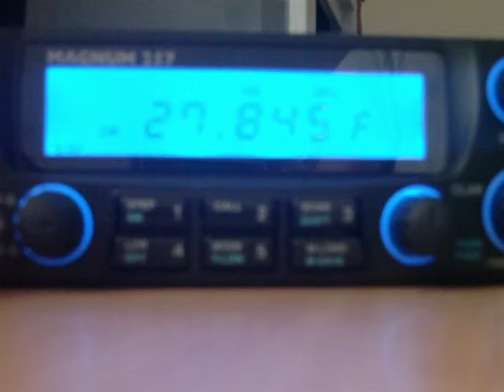27.845 MHz AM Radioaficionados de once metros 27845 AM 11am Band Spanish Language Chatter “Freeband”